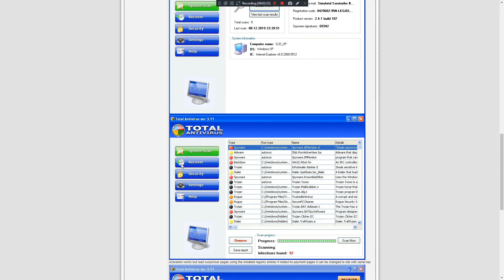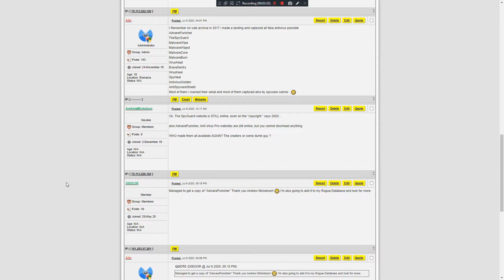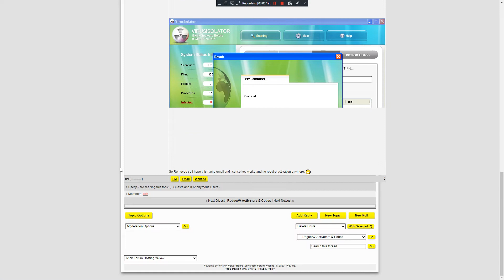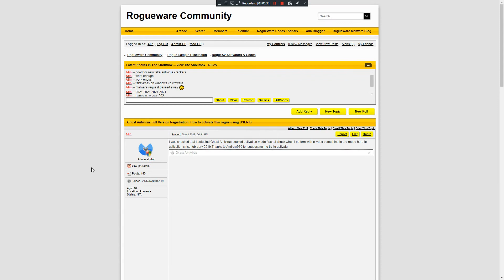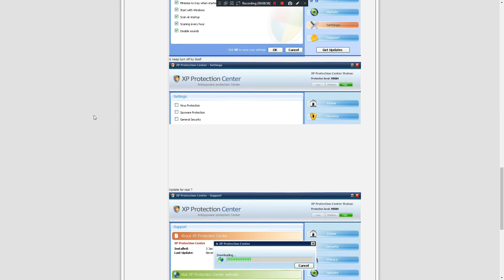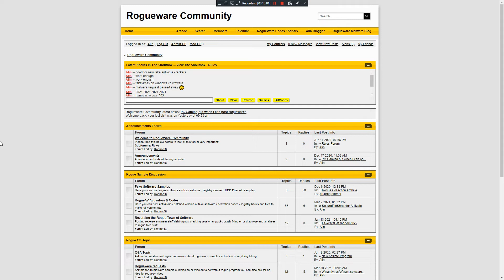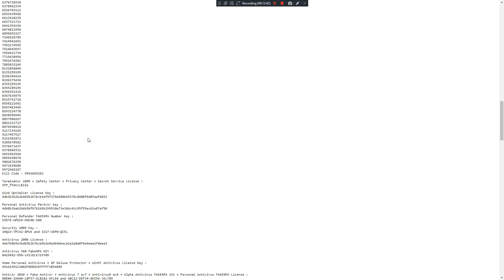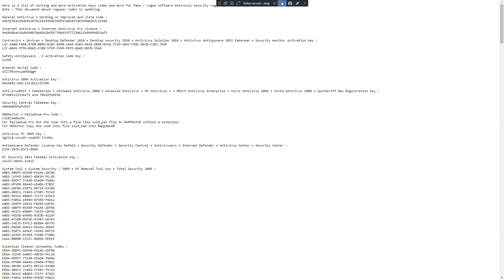Bad news in Researching fake antiviruses :(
RIP Fedor22 and Kernelmode unfortunately passed away from my friend list i dont know where to start because i need to repartition my memory to know really how i crack the fake antiviruses i have also an malware request for last rogue from his family of Vista Antivirus 2008 is Antivirus Sentry and md5 is 0165d94ed934cbadca7af905084a72f1

Now i gonna to find some users who want to join my alliance of cracking the rogue software since Antelox now is in another part.
I got the bad news from an random person who know him.But i still know the rogueware so i need to rewatch